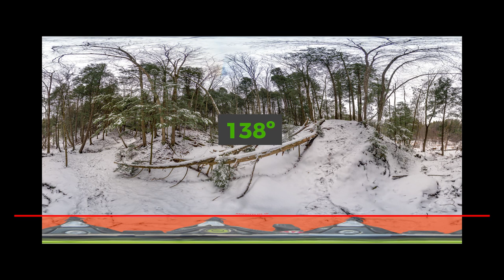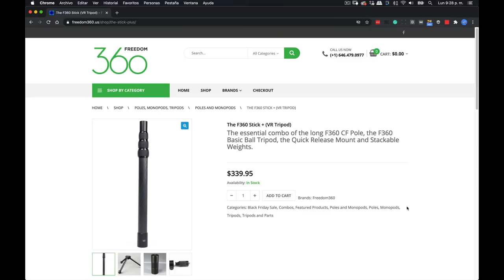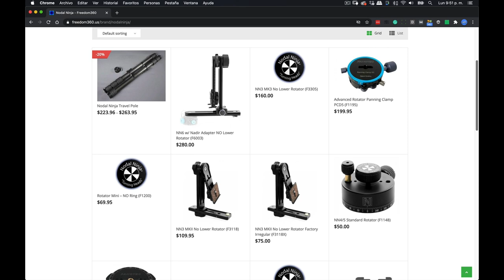Freedom 360: mi nueva vara para fotos y videos 360 #90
Episodio #90: Te cuento por qué esta vara de 279 USD podría ser interesante para los fotógrafos panoramistas 360, tanto para cámaras DSLR como para cámaras one shot 360. Explico todos sus accesorios y te muestro el resultado.

(disponible solo para patronos de este canal), puedes hacerte patrono desde 7 EUR mensuales. Vale la pena.